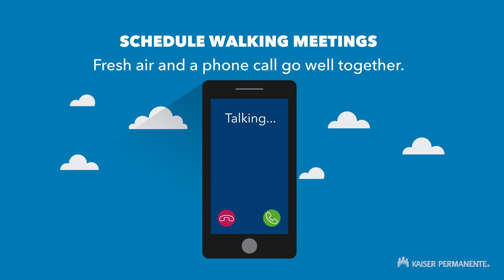6 Quick Tips For Working From Home | Kaiser Permanente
Many of us have transitioned to working from home due to COVID-19. Check out these tips to help you stay healthy while you stay home to work.